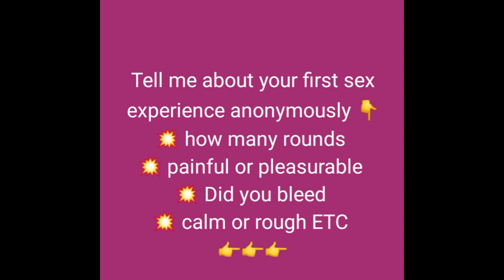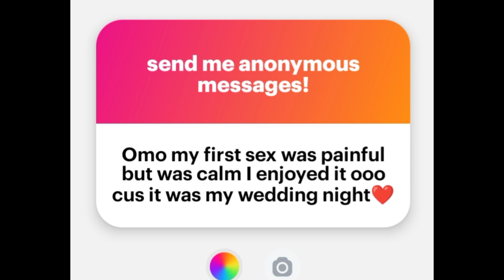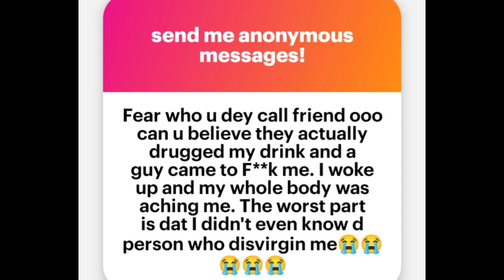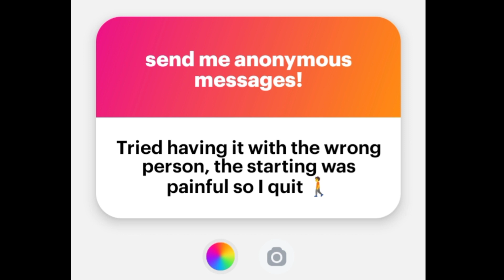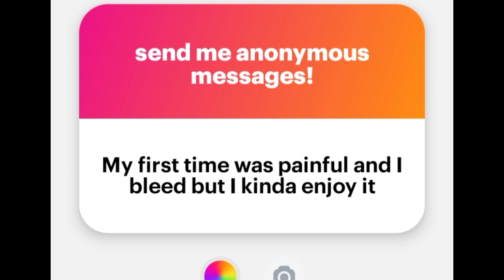Anonymous s3x experience with Nurses Channel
If you wish to be part of our WhatsApp community